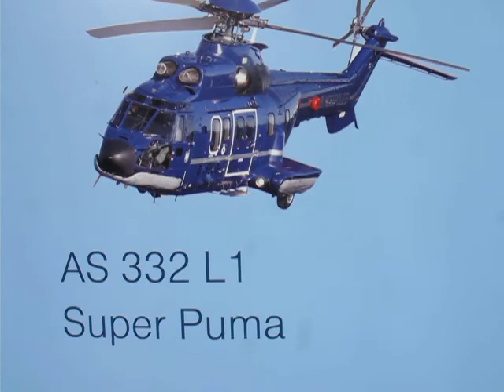Hubschrauber AS 332 Super Puma der Bundespolizei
Hubschrauber AS 332 Super Puma